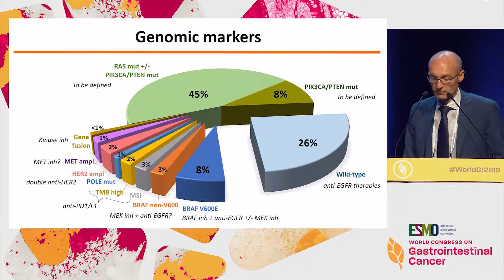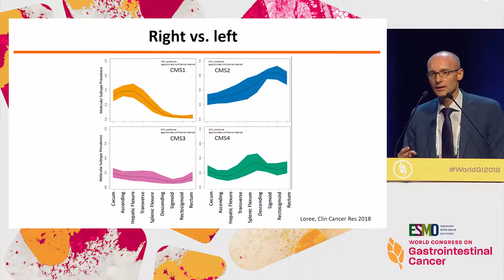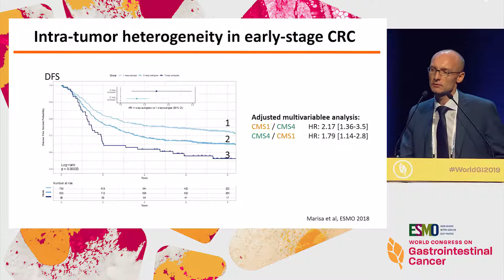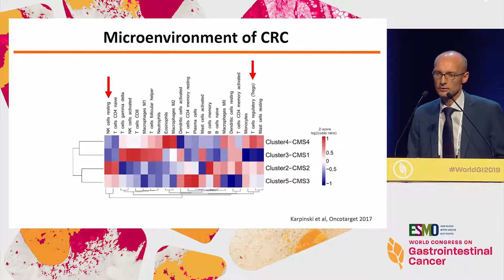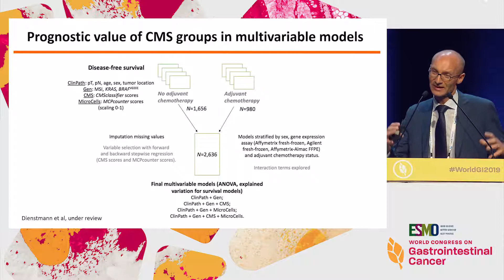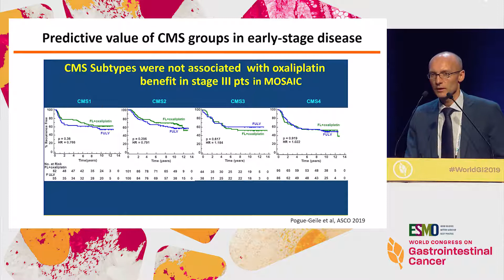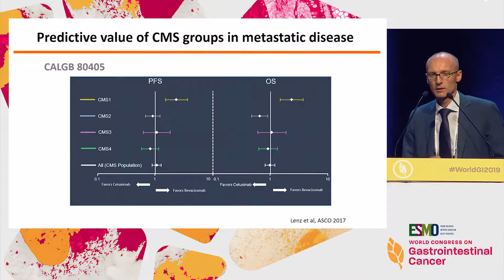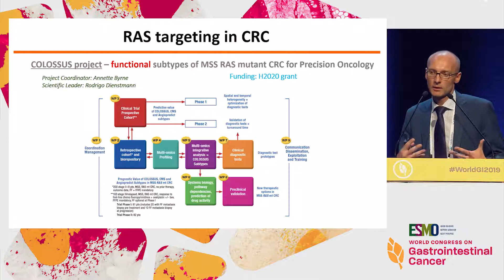Molecular Classification of Colon Cancer: New Insights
In this webcast from the '2019 ESMO World Congress on Gastrointestinal Cancer', Dr. Rodrigo Dienstmann discusses new insights into the molecular classification of colon colon cancer.